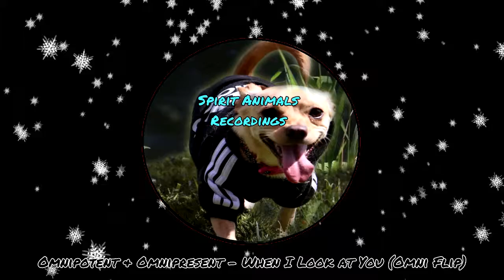Omnipotent & Omnipresent - When I Look at You (Omni Flip)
No intent on selling, all samples belong to their original owners.